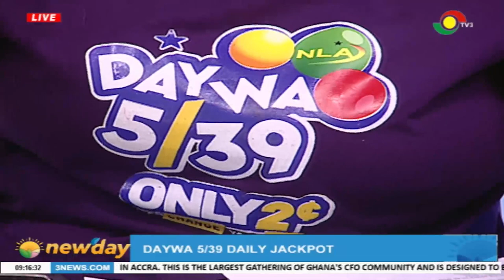All you need to know about Daywa 5/39 daily jackpot